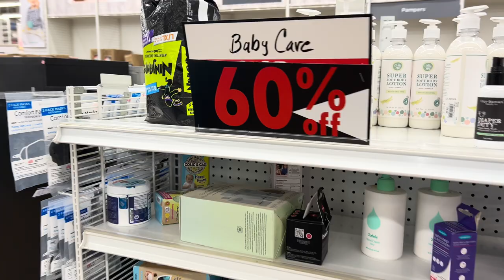America’s Most Popular Baby Store Closing! | Buybuy Baby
America’s Most Popular Baby Store Closing! | Buybuy Baby @Alis_Amazing_World